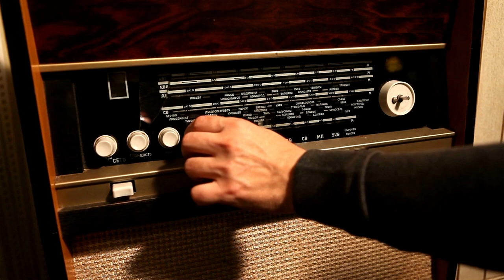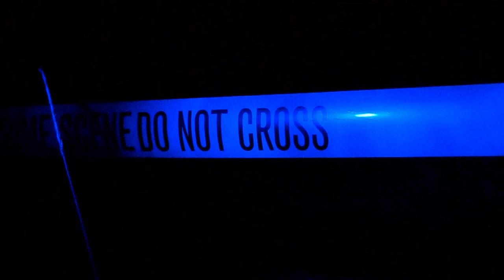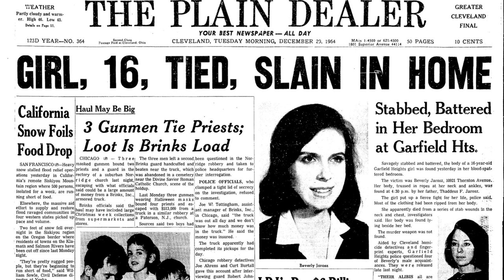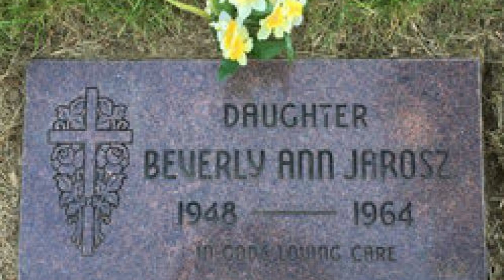Who Killed Beverly Jarosz? TRUE CRIME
It was just after Christmas in Cleveland, Ohio, in 1964, when a teenage girl went to her friend's home. They had made arrangements for that day but when she knocked on the front door, she received no reply. She stood at the door for a moment, and then heard something peculiar coming from upstairs…